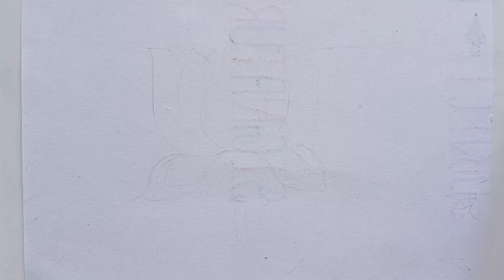how to draw Lotus flower easy step by step। lotus flower drawing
how to draw Lotus flower easy। lotus flower drawing।

how to draw a lotus flower drawing easy step by step
easy drawing
flower drawing
how to draw Lotus flower with oil pastel